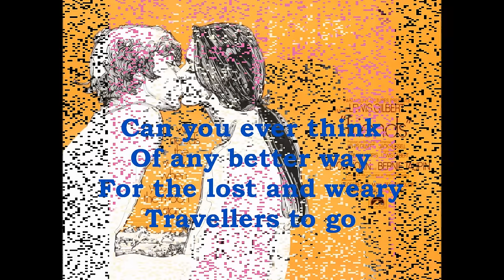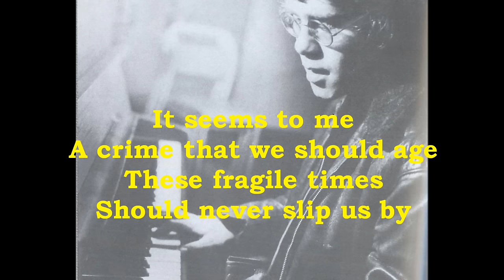Elton John - Friends (1971) With Lyrics!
The title track from the 1971 soundtrack album of the film "Friends." Elton John and Bernie Taupin were contracted to write songs for the Lewis Gilbert film in 1970, before their own albums were selling successfully. When the soundtrack album came out Elton John was now a successful name and the album sold well. This title track was also released as a single and made the top 40 in America. Elton and Taupin actually only wrote three songs for the film: this one, "Michelle's Song" and "Seasons." Other songs were designated as part of the film's soundtrack, simply as background music, on the radio and such, and the rest of the film score (and album) was composed by Paul Buckmaster. Elton has only performed the song "Friends" live in concert in 1971, and then at a few dates in 1999 at the beginning of the Medusa solo tour.